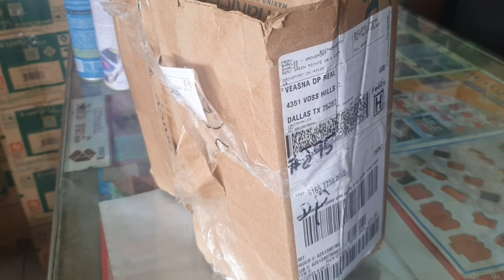ថ្ងៃនេះសប្បាយចិត្តបានទទួលកាដូរពីបងមៃមកពីអាមេរិក By Pou Vot